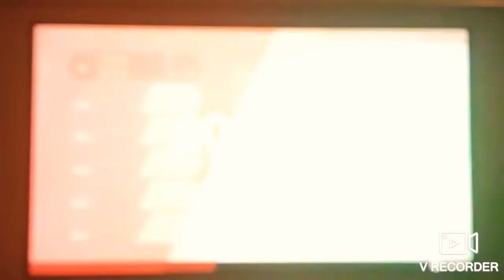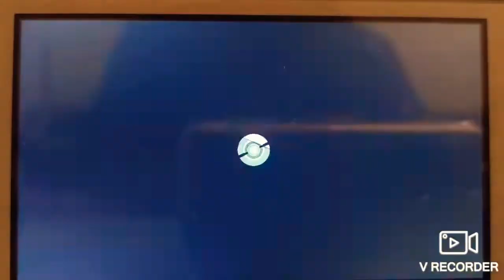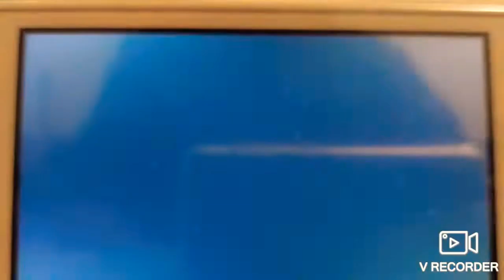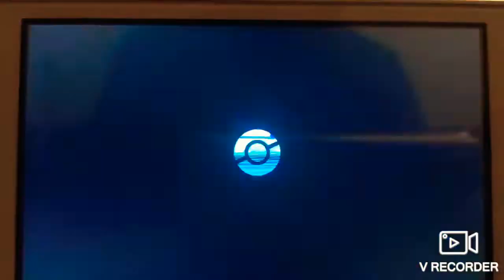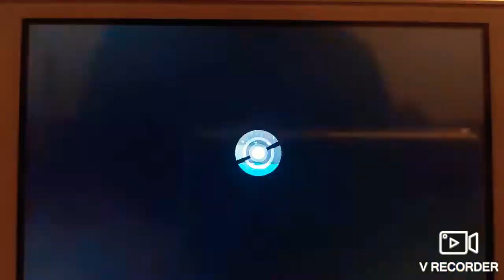Pokémon swsh ou Compilation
plz don't forget to leave a like below